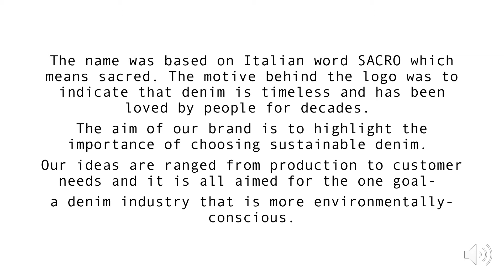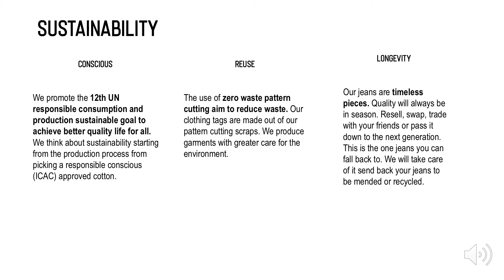Ravensbourne University London - Sa.cro Denim